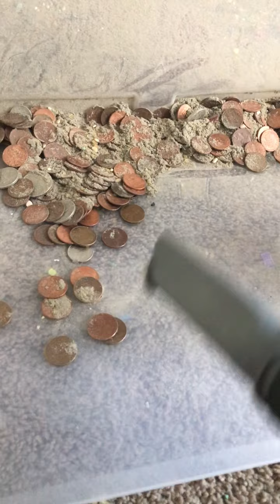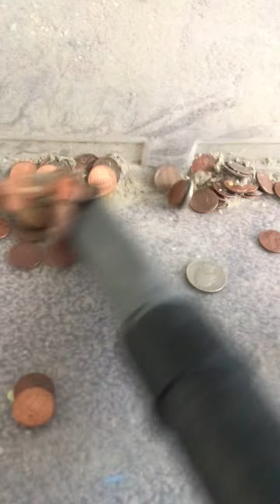Suction w the hose :Bissells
What apps yal use to edit that’s simple and free because I’m sorry for the black out spots in my videos 🤣🤦🏽‍♀️